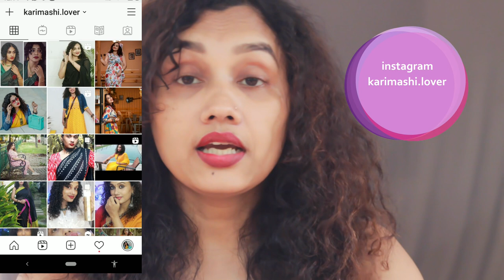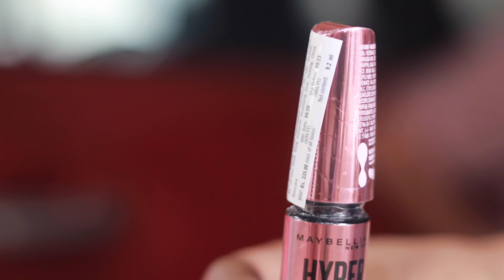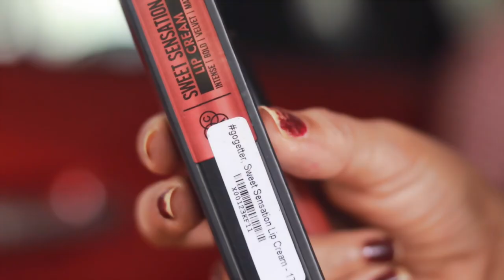First impression of some products , Makeup haul നല്ലതോ അതോ കാശ് പോയോ?? karimashiloverlatest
Buying Links :

Karimashi

- Top :
- Lipstick :
- Earrings :
- Others :

Big  🐻  Hugs❤️